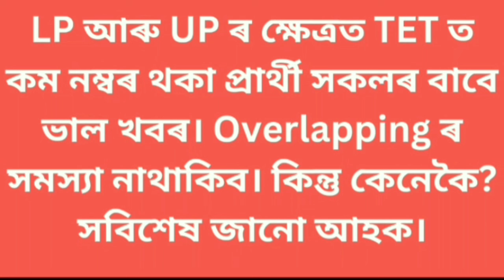Assam TET LP and UP Update/ TET ত কম নম্বৰ থকা প্ৰাৰ্থী সকলৰ বাবে ভাল খবৰ। OVERLAPPING নোহোৱা হব